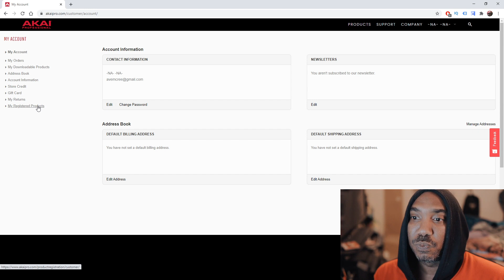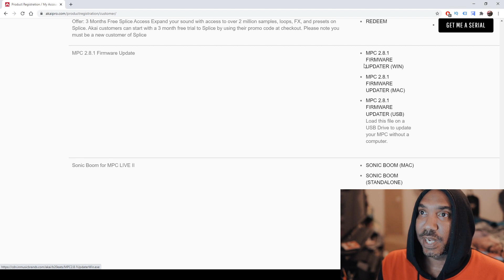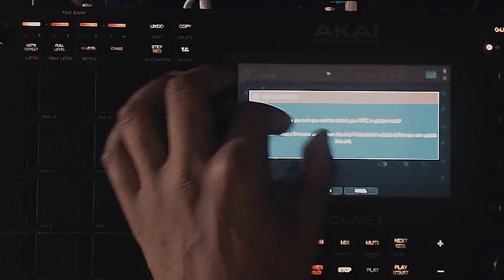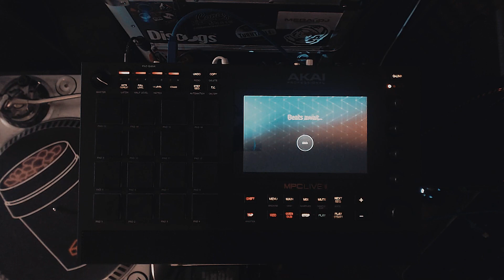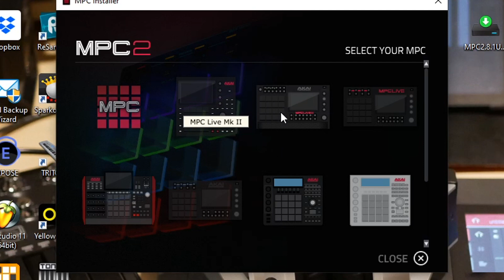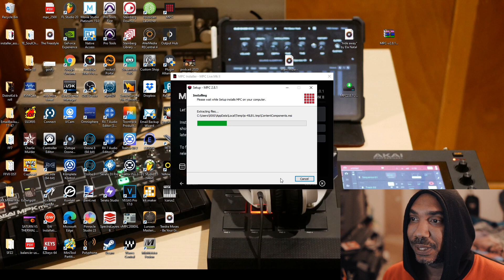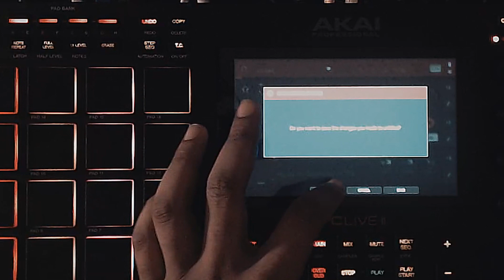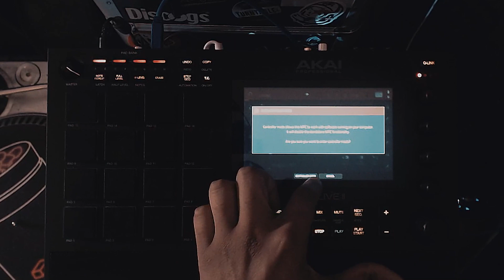How To Firmware Update Your MPC Software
A video on how to update your firmware and your software on the AKAI MPC Live, Live II, X, or ONE. This is a step by step guide where I walk you thru the process.

How to use MPC Beats software in standalone & how to install it

I got mine from Sweetwater and it was delivered the next day! free 2 year warranty